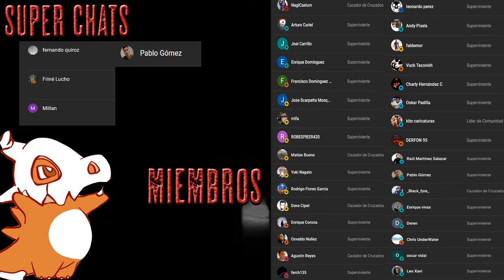Apocalipsis Island 5 - Nuevos Orígenes - AUDIOLIBRO NARRADO - Parte 6